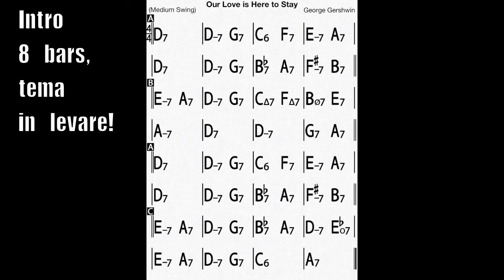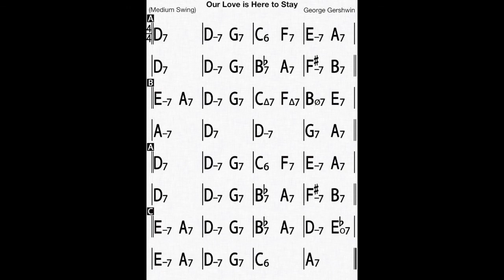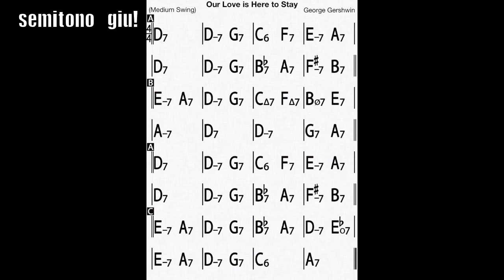Our love is here to stay Jazz Piano comping for singers #2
"Our love is here to stay " di G. Gershwin accompagnamento pianistico senza melodia
per i cantanti di jazz